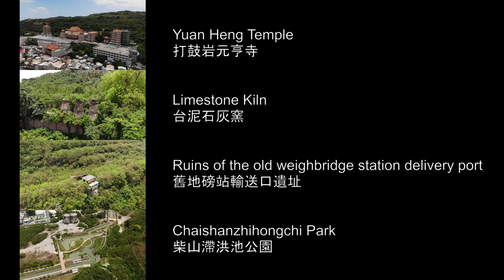Shoushan Inland Slopes 🇹🇼 (2020-05) {aerial}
Exploring some structures on the inland slopes of Shoushan, Gushan District, Kaohsiung City, Taiwan. Footage coverage includes Yuan Heng Temple 打鼓岩元亨寺, Limestone Kiln 台泥石灰窯, Ruins of the old weighbridge station delivery port 舊地磅站輸送口遺址 , Chaishanzhihongchi Park 柴山滯洪池公園